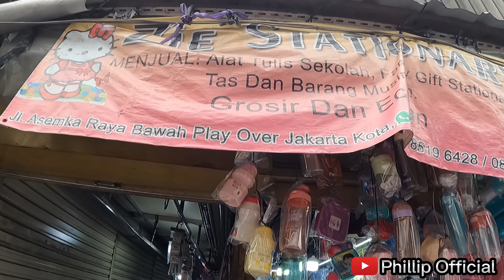Trik Belanja Murah Di Pasar Asemka Jakarta || Salah Satu Pasar Souvenir Termurah Di Jakarta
Di video kali ini saya akan membawa teman teman semua berbelanja di pasar asemka jakarta, dan jika teman teman berbelanja di pasar souvenir yang ada di pasar asemka harus menggunakan trik atau tips yang saya sudah sampaikan di video,sehingga teman teman bisa mendapatkan harga barang yang paling termurah. ini salah satu Trik Belanja Murah bagi teman teman yang hobby belanja souvenir, dan tempat ini juga salah satu tempat barang grosir souvenir pernikahan. untuk berbelanja souvenir murah jangan lupa gunakan trik seperti yang saya sampaikan di video ini.

see you nex video